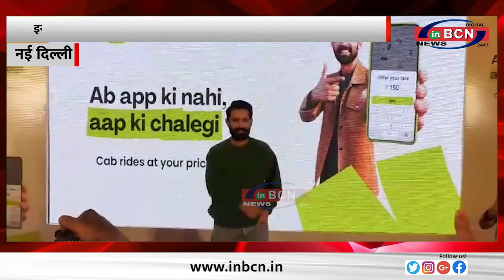इनड्राइव ने एक्टर विक्रांत मैसी को भारत के लिए बनाया अपना ब्रांड एंबेसड ... INBCN NEWS